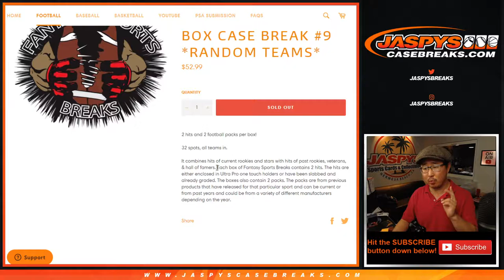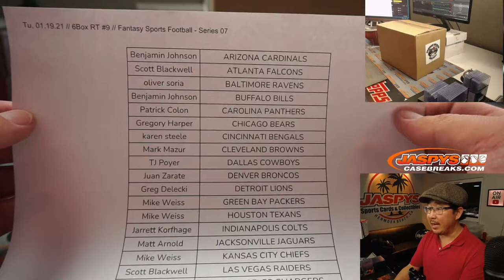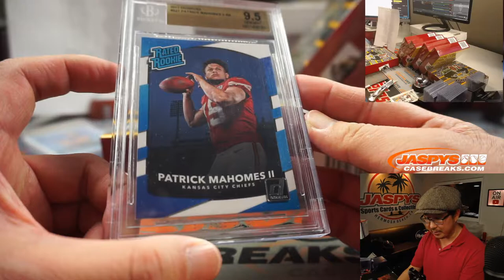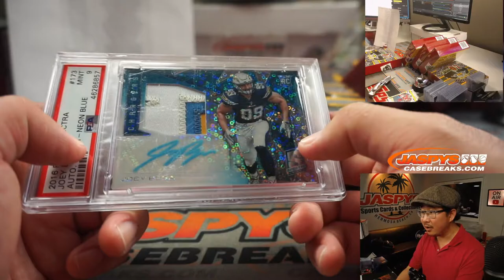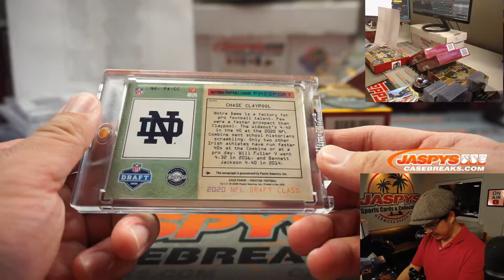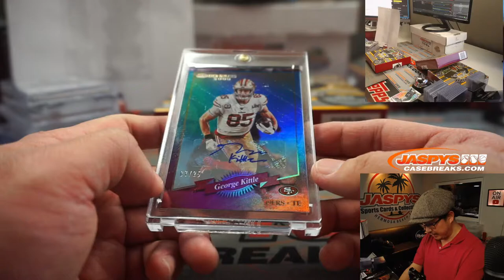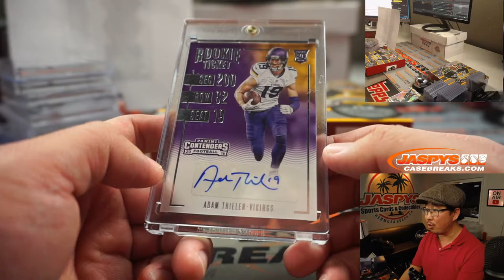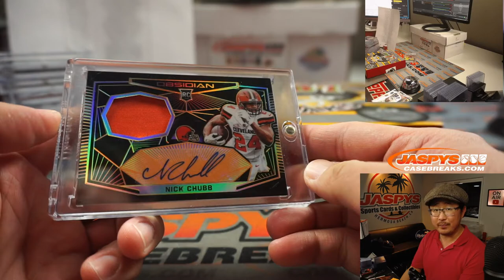Tu, 01.19.21 // 6Box RT #9 // Fantasy Sports Football - Series 07